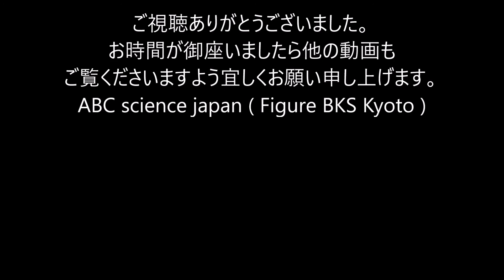ボディービルダー ブロンズ像（シルバーカラー）